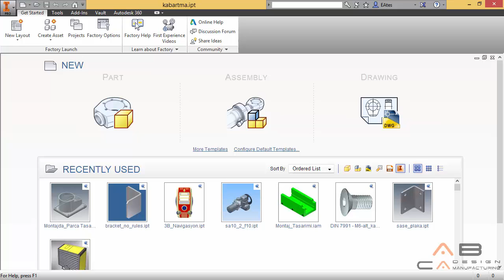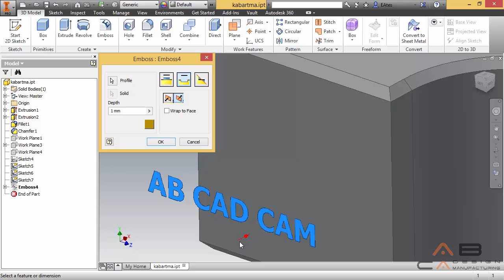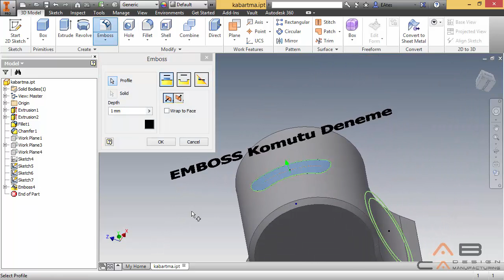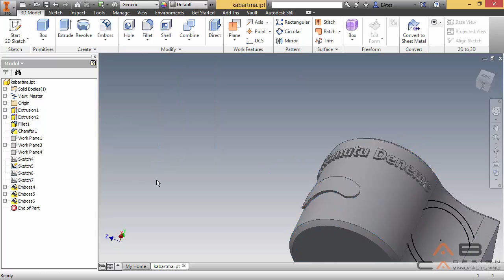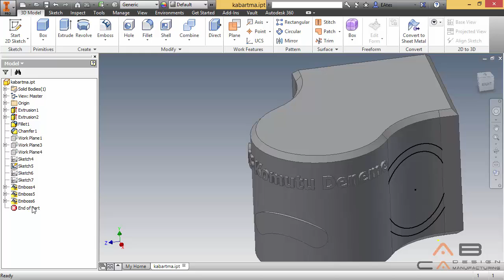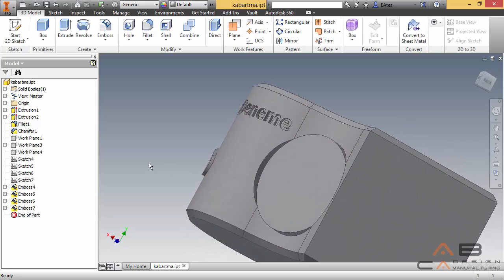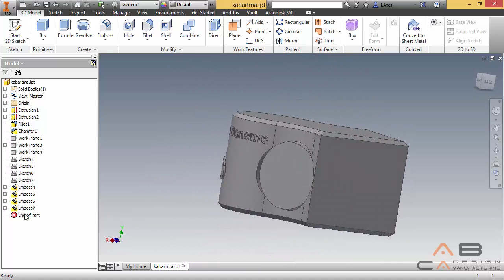28 kabartma unsuru